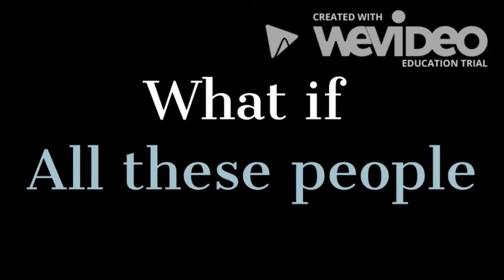Every Day David Levithan Book Trailer